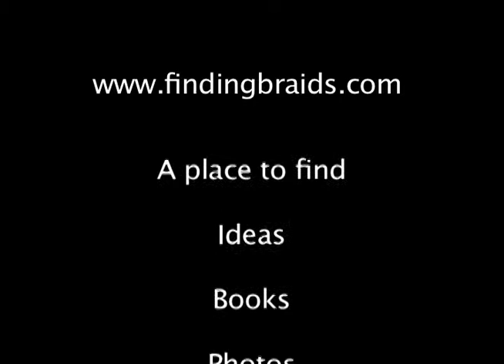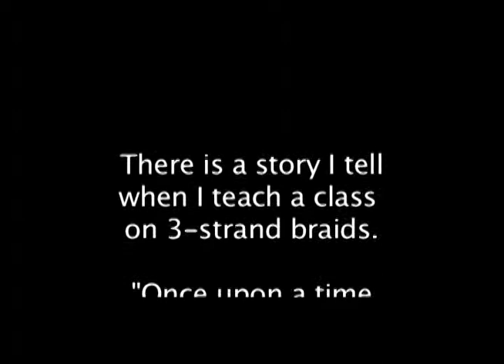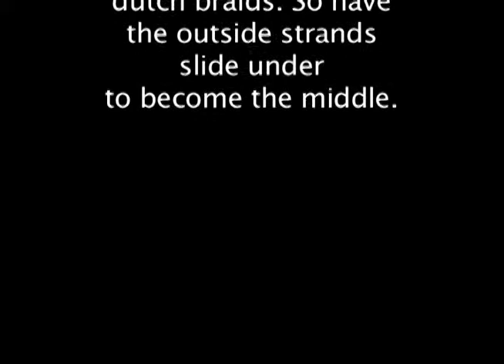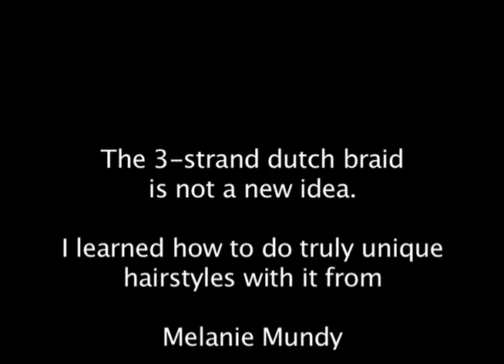3 Strand Dutch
Turn to page 141 in your book "A Different Approach to Hairbraiding". We will learn the dutch stitch and dutch lace. Use this technique to create wonderful hairstyles.